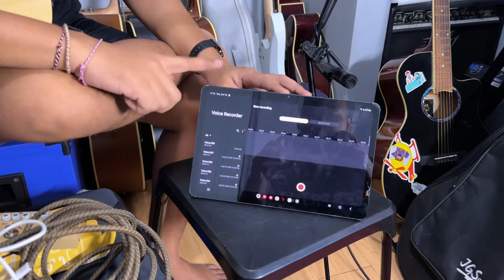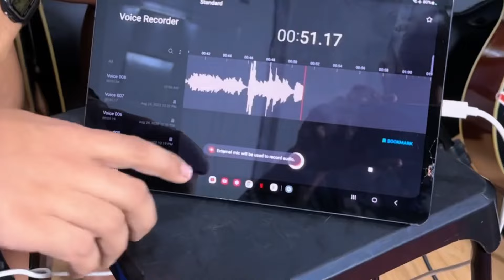Tutorial Rekaman Gitar Di Hp Untuk Android Dan IOS Cuma Pake Aplikasi Bawaan!